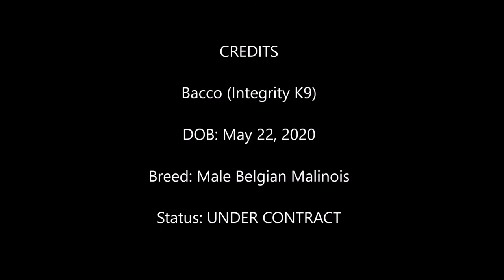Bacco (5-19-21)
Bacco (Integrity K9 Training)

Bacco is doing very well in our law enforcement training program. He works hard, bites hard and plays hard. We look forward to seeing Bacco in his future career soon.